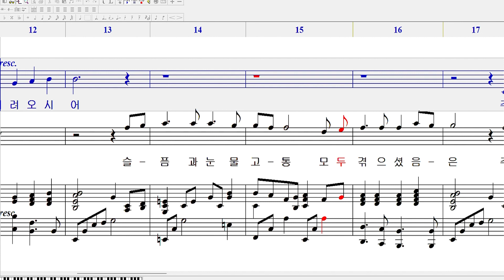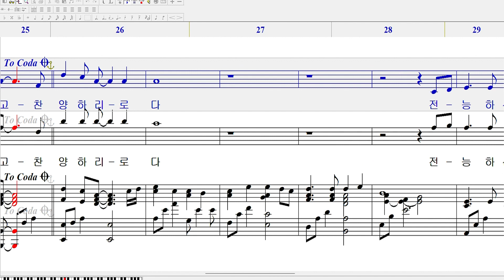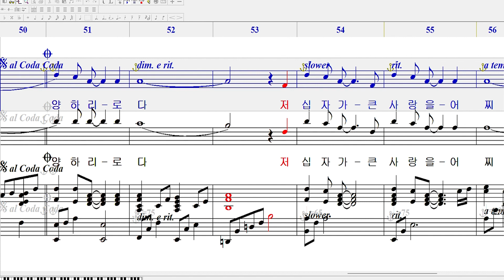십자가의 사랑(전체)